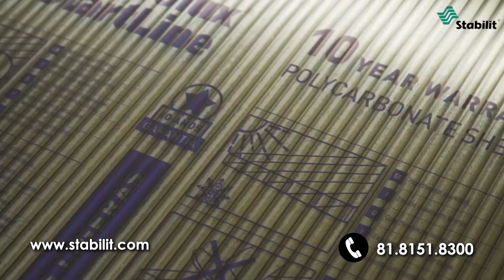Solo Ofertas Monterrey edición 1082 Cuarta semana de Abril 2024